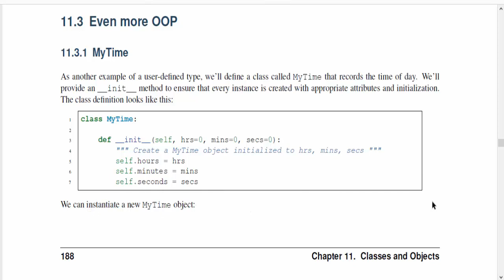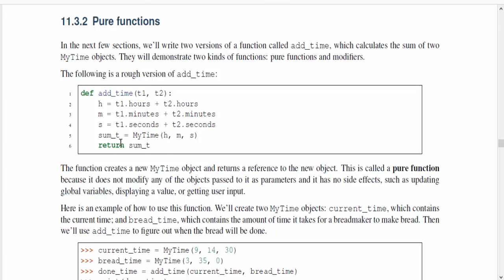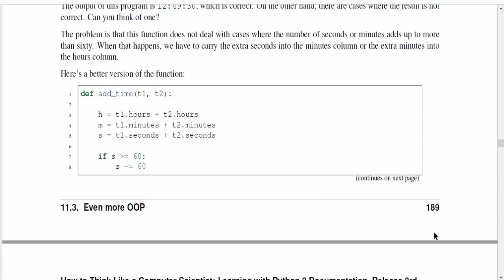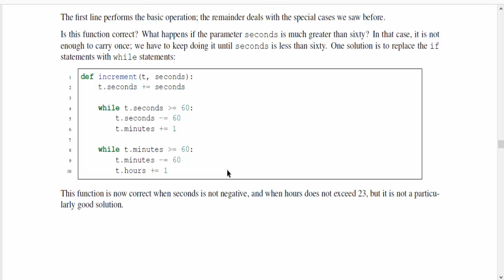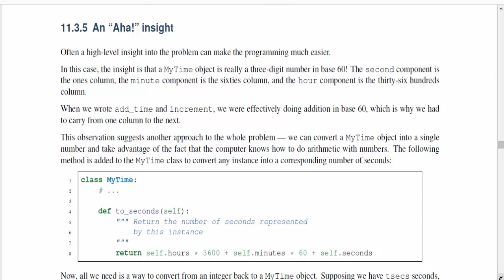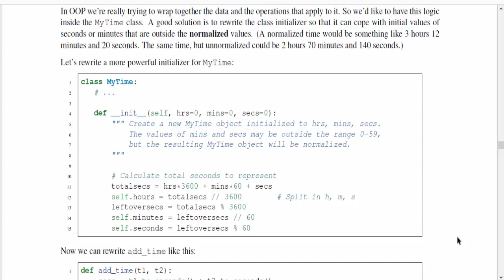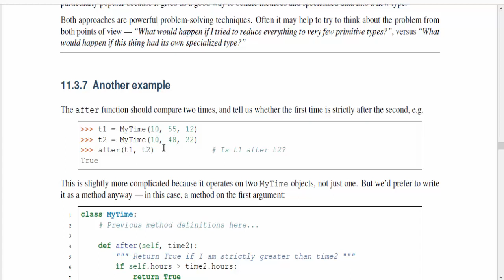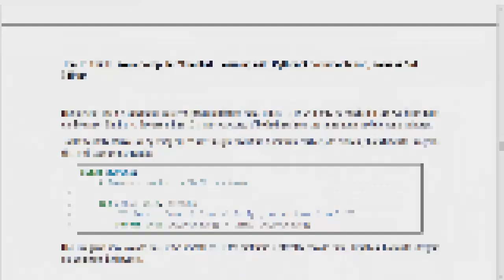Python OOP Generalization | URDU/HINDI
The video discusses the concepts of Generalisation and Specialisation in Python.